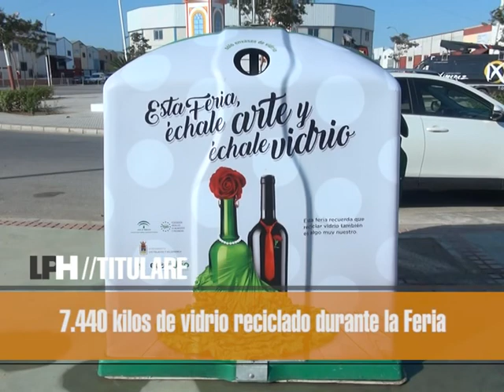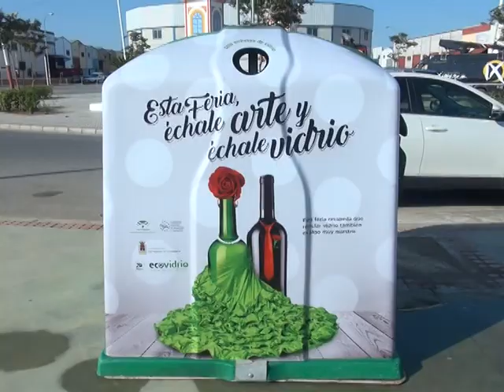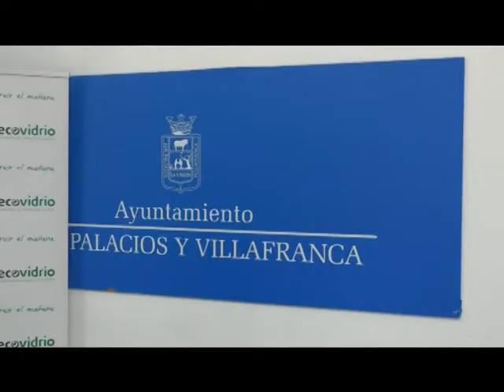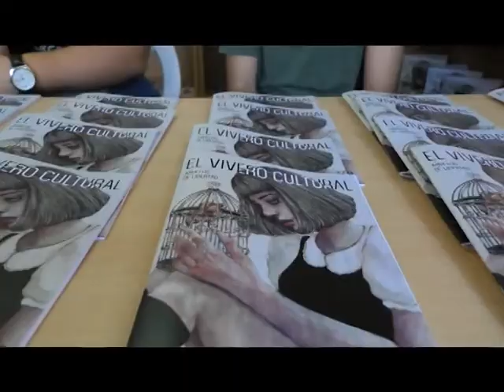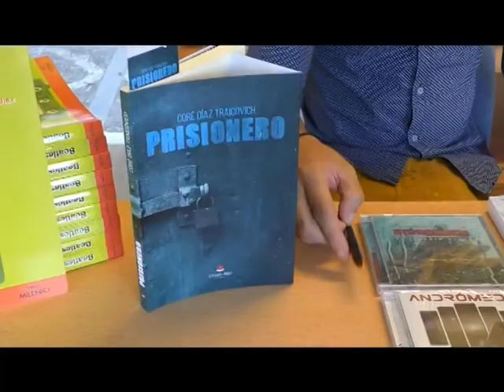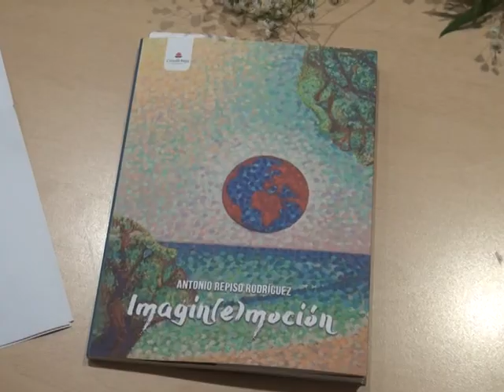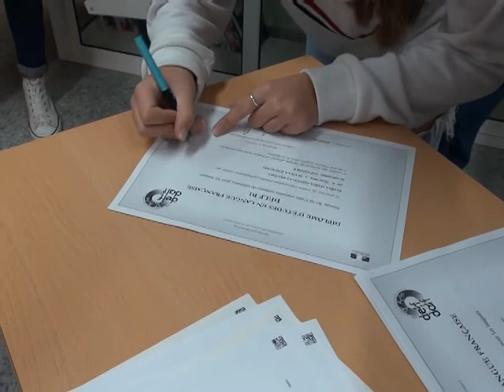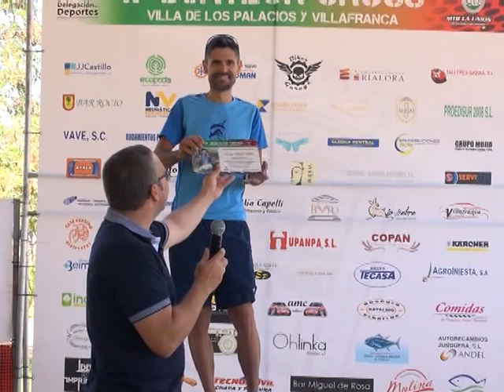LOS PALACIOS HOY 24-10-18